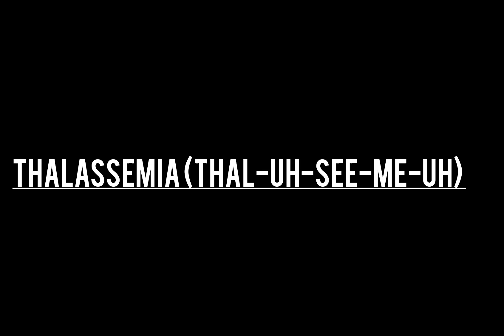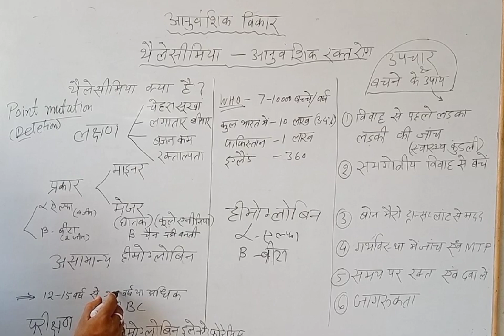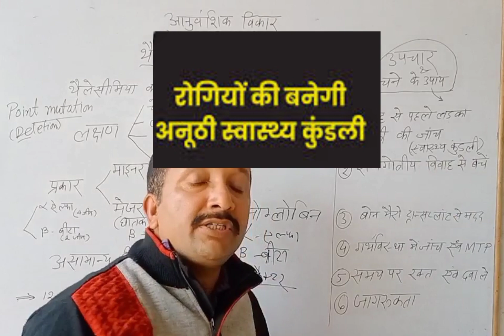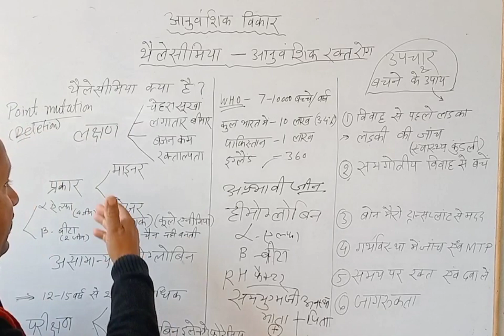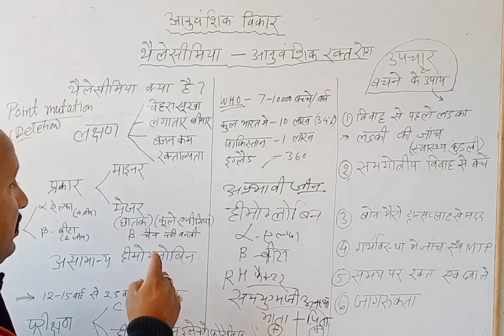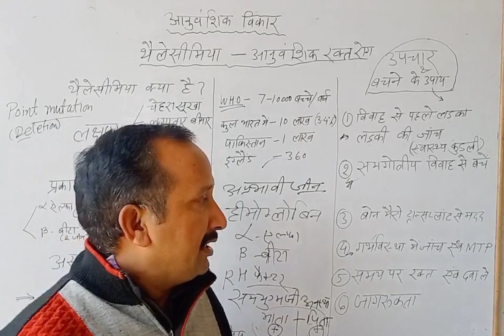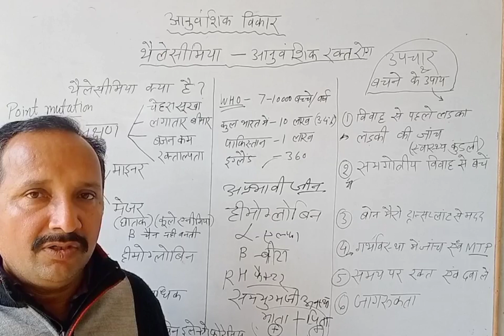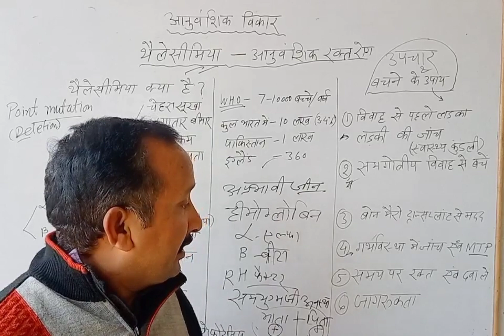बच्चों को बचाएं थैलेसीमिया से।thalesemia।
बच्चों को बचाएं थैलेसीमिया से।thalesemia।क्लास 12बायोलॉजी/Gk।by Jai prakash sir।